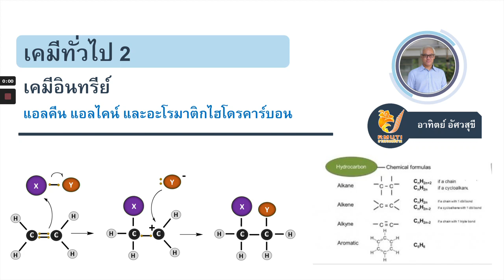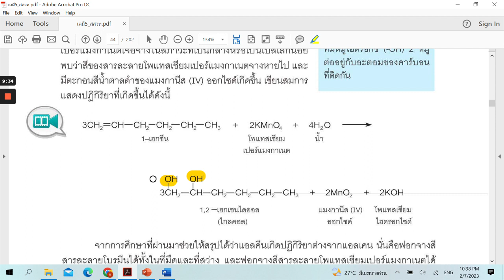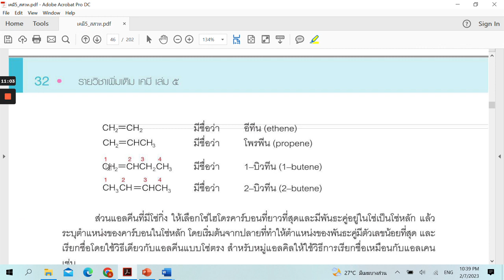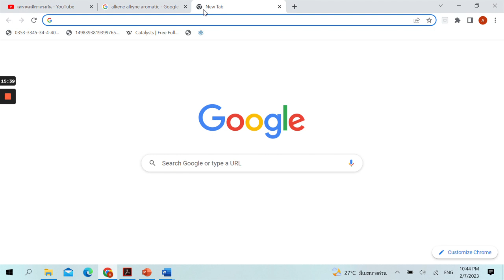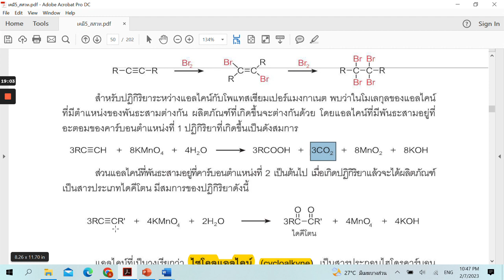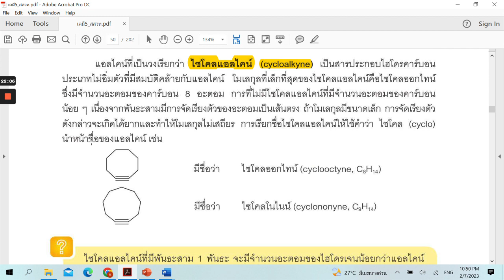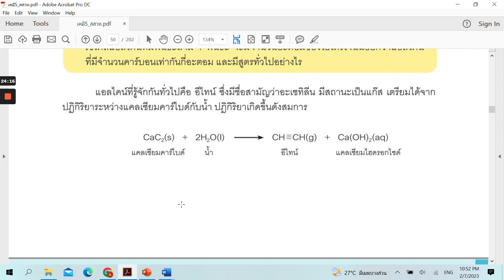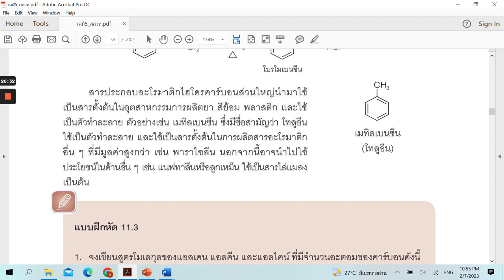GenChem2: OrgChem 6 Alkene Alkyne Aromatic